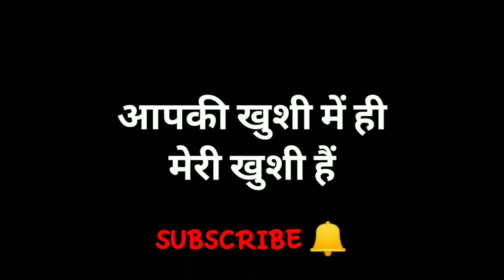Manju ne to Kamal hi kar Diya 😂 | ye kya ho gya Aaj humare sath 😮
Link :
Instagram.com/aanandas143